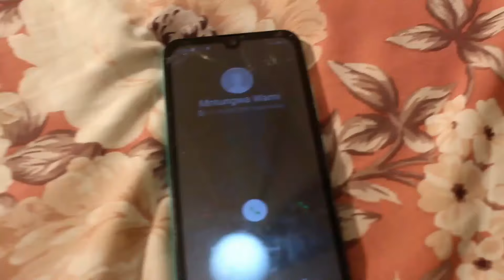IMIZWA YAMI (love always win❤️) inhliziyo ayiphakelwa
SHE WAS FORCED TO DATE BOYS WHILE SHE HAVE FEELINGS FOR WOMAN. HER LIFE WENT UPSIDE DOWN BECAUSE OF THERE PARENTS.

imizwa Yami
we are doing these videos  being inspired  by many content  creators such as the following:

Ushuni Wokiss
Focus Gal
Focus Gal Focus
MDM Sketch Comedy
uDlamini yistar
Sesenathi Studios
Thando  Comedy
Leon Gumede
Skirt By Sphe

love stories , uthando, ngenxayothando, zulu movies
,contentcreator ,tranding skirt comedy ,kwazulunatal

Isitha the enemy today full episode, isitha the enemy latest episode